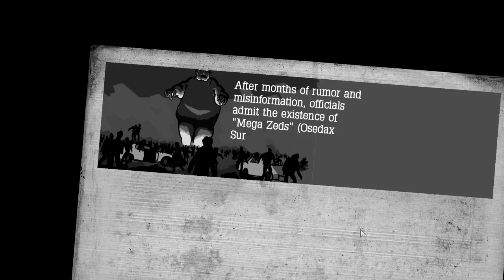Best Weapon in the Game! - Atom Zombie Smasher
Atom Zombie Smasher Gameplay Part 4 - Best Weapon in Game!
If you'd like to see more Atom Zombie Smasher, let me know!

-Baron